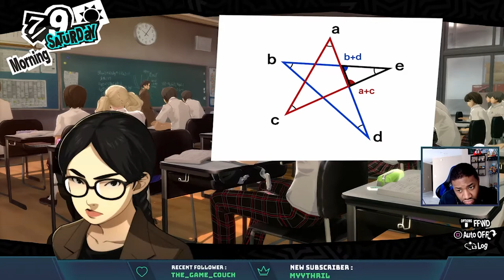Broshi Plays Persona 5 The Royal Part 9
This video focuses on the conclusion of the third palace.